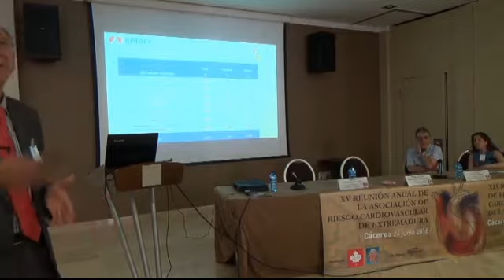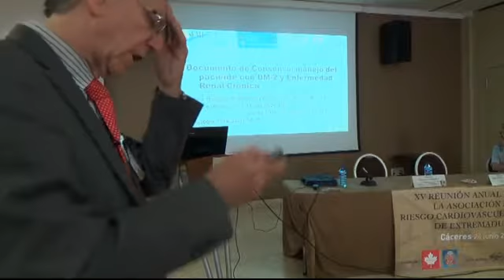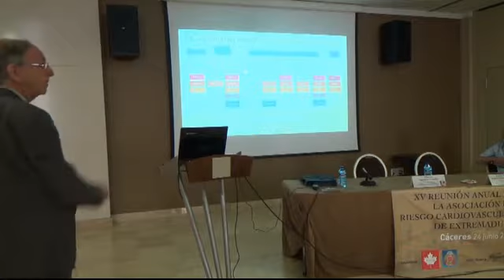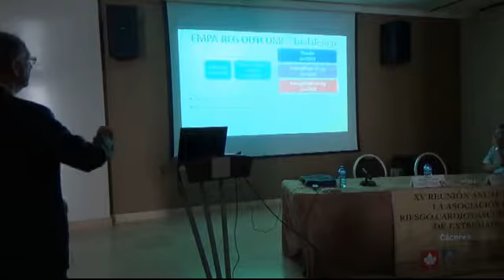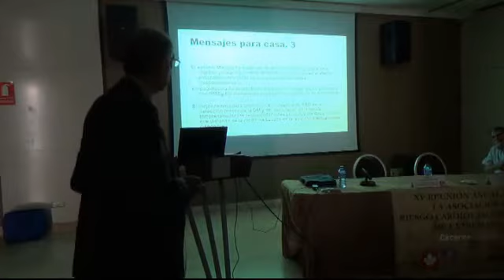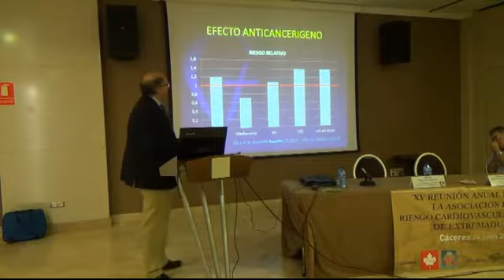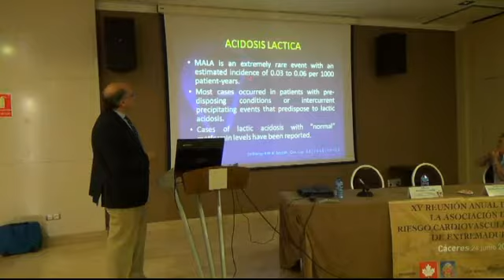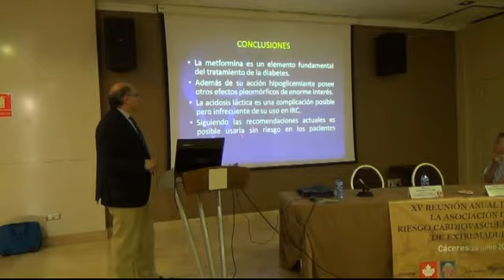XIX Reunión del Grupo de Prevención de Riesgo Cardiovascular y Renal de la S.E.N.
Hotel Don Manuel, Cáceres. 25 de junio de 2016